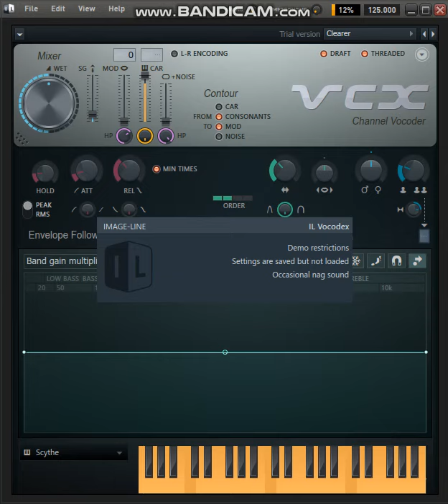Vocodex Major 31 Sound Effects Audio For AutotuneBot On Discord